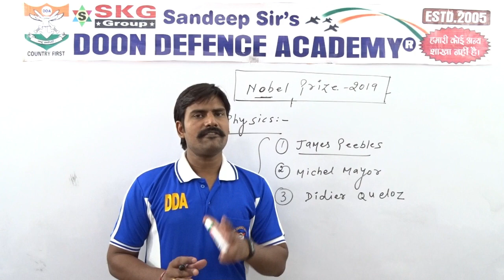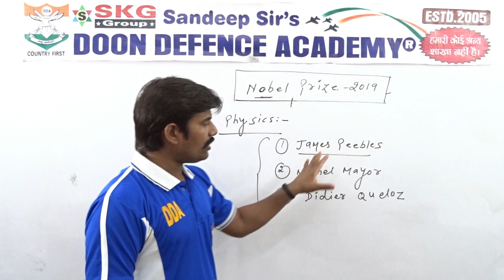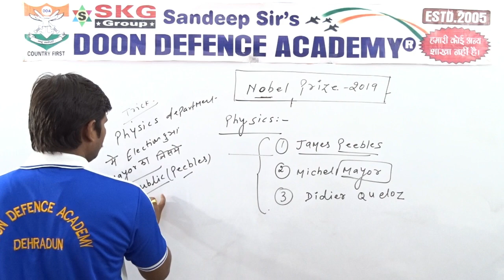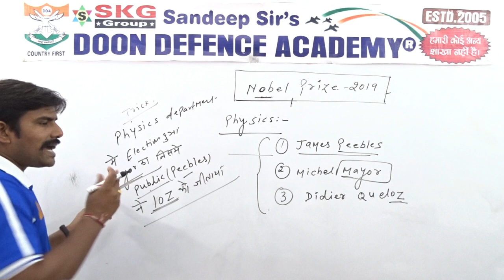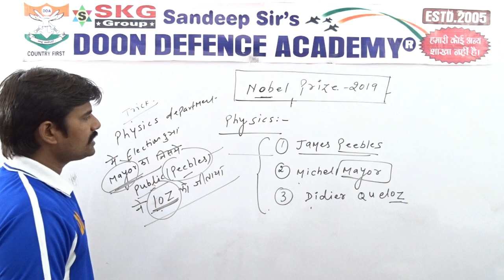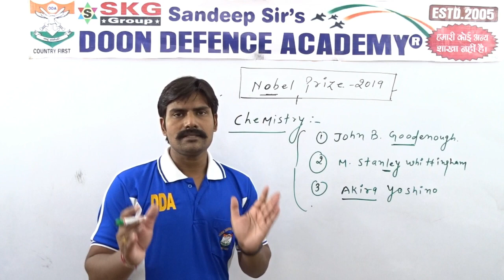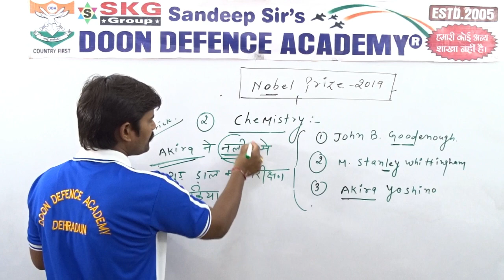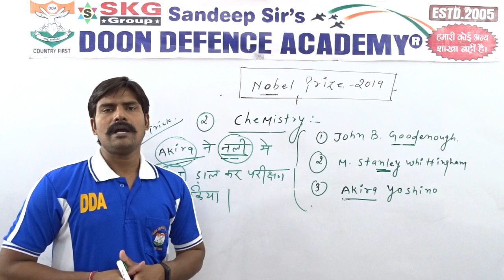How to Remember Nobel Prize Winners 2019 | Doon Defence Academy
About DDA Online Classes:-

15 Years of Sandeep Sir’s Doon Defence Academy” Legacy Now Available at Your Home.

DDA online classes enable students preparing for NDA, CDSE, OTA, AFCAT, INET, MNS, Indian Navy, (AA/SSR), Indian Airforce Group (X/Y), all recruitments of Indian army and Merchant Navy (IMU CET) + Company Sponsorship) etc. competitive exams get quality coaching at the convenience of their home. The DDA’s online Edu-Tech platform brings the academic legacy and disciplines of Sandeep Sir’s Doon Defence Academy to your home through live online classes, recorded videos by Sandeep Sir, Informative videos, information about later vacancies, current affairs and online practice tests etc.

DDA Online Classes Features: –
# High Quality and well-researched study material
# Easy to understand languages
# Lectures / Videos by well-qualified faculties and staff of Sandeep Sir’s Doon Defence Academy
# Regular assessment through online Practice sets.
# Quick doubt resolution during and after the classes.
# Detailed theory and example of all Topics in form of e-notes.
# Topic-wise questions and solutions from Practice
# Language (Hindi / English) both
# Information about current vacancies and how to apply and recruitment rally schedule
# Information about important website/ notification related to your exams
# Subjects / Topics wise lectures / Videos

How To Take Online Classes at DDA:-

Option I:
If You are interested in regular classes in Sandeep Sir’s Doon Defence Academy Dehradun, but you are unable to join regular classes at DDA at the moment.

Don’t worry, You just need to enroll yourself and Pay 25% of the coaching fee at the moment. You will be provided Online coaching till the time you are not joining academy physically. And rest 75% of fee you can pay at the time of joining regular classes at DDA. That means by paying 25% coaching fee of a regular course, your online classes become absolutely free of cost.

Option II:

If you don’t want to come for regular classes at DDA for whatever reasons and only interested in online classes, No problem you can take online course online.